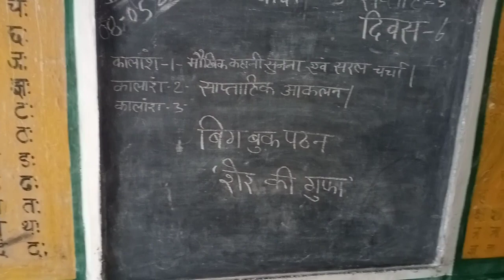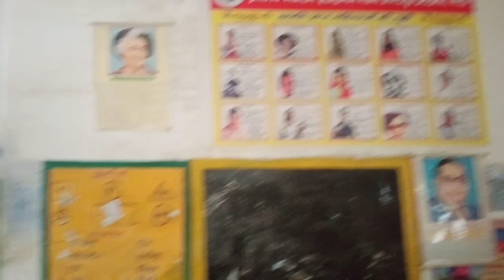बिग बुक पठन, प्राथमिक विद्यालय इलाहाबाद मढैया